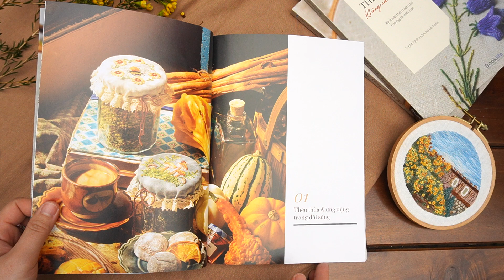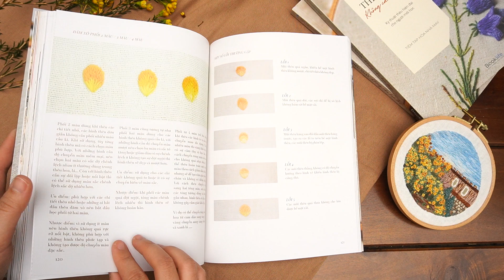Sách Thêu ngay không cần hoa tay - Tác Giả Tiệm Tạp Hóa Nhà May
Cuốn sách hướng dẫn thêu tay do Tiệm Tạp Hóa Nhà May kết hợp NXB 1980books xuất bản sẽ là cuốn sách phù hợp cho những người mới bắt đầu, thậm chí chưa từng cầm kim chỉ cũng có thể học thêu dễ dàng
Cuốn sách gồm 4 phần:
I. Thêu Thùa và Ứng Dụng Trong Cuộc Sống
II. Giới Thiệu Nguyên Liệu Thêu và Cách Phối Màu
III. 16 Mũi Thêu Cơ Bản Cho Người Mới Bắt Đầu
IV. Phối Hợp Các Mũi Thêu Vào Trong Các Bức Thêu
 Nếu như bạn tìm một giáo trình sách hướng dẫn học thêu truyền thống với các quy tắc chặt chẽ, nghiêm ngặt, giúp bạn ""làm nghề"" thì có lẽ cuốn sách này sẽ không dành cho bạn.
- Ở đây, chúng tôi muốn chia sẻ những kinh nghiệm và truyền cảm hứng cho bạn đến với bộ môn THÊU HIỆN ĐẠI theo cách đơn giản và đầy đủ nhất cho một người hoàn toàn mới. Thậm chí, dù chưa từng cầm kim thêu hay may bất cứ thứ gì, bạn cũng có thể làm được. Các nguyên tắc và mẹo được hướng dẫn trong cuốn sách sẽ giúp bạn tiếp cận dễ dàng hơn khi mới bắt đầu, nhưng khi đã thành thạo thì đừng tự trói buộc bản thân mà hãy không ngừng sáng tạo. Cũng đừng sợ mắc sai lầm vì đối với thêu thùa, đôi khi những lỗi sai tạo nên nét chấm phá đặc biệt và độc nhất cho sản phẩm của bạn. Đẹp và xấu, đúng và sai đôi khi là ở tâm niệm của người làm mà thôi
- Cuốn sách này sẽ cực kì phù hợp với bạn nếu như bạn là người
+ Yêu cái đẹp và thích tự tay sáng tạo, hoàn thành các sản phẩm đơn giản cho bản thân và người thân
+ Hoàn toàn chưa biết gì về lĩnh vực thêu thùa may vá vì các kiến thức ở đây vô cùng căn bản
+ Mong muốn tìm kiếm 1 hoạt động thúc đẩy tính kiên nhẫn và sự sáng tạo cùng với con cái

- Sau khi thực hành theo cuốn sách này, bạn sẽ làm được những gì
+ Thành thạo 16 mũi thêu cơ bản giúp bạn thêu được hầu hết các bức thêu và chi tiết thêu mình mong muốn. 16 mũi thêu được chọn lượng kĩ càng cho người mới bắt đầu với các tiêu chí: Đơn giản và phổ biến, tính ứng dụng cực kì cao. Tại từng phần của các mũi thêu, chúng tôi cũng sẽ có những mẹo nhỏ giúp mũi thêu đẹp hơn và cả những lỗi sai thường gặp cũng như ứng dụng của từng mũi vào các bức thêu
+ Bước đầu làm quen với việc may vá các phụ kiện đơn giản
+ Tự tin hoàn thành các sản phẩm làm quà tặng đặc biệt cho mình và người thân bạn bè